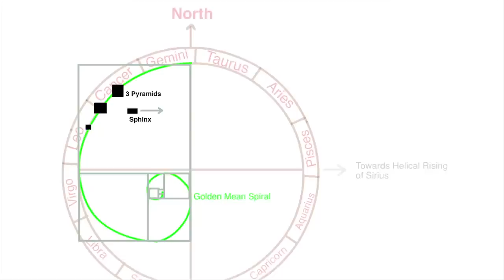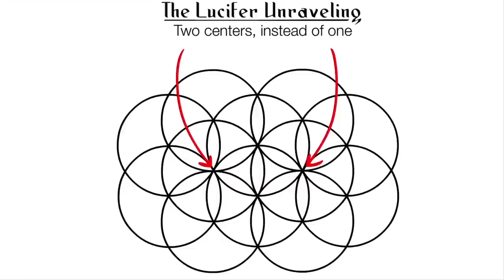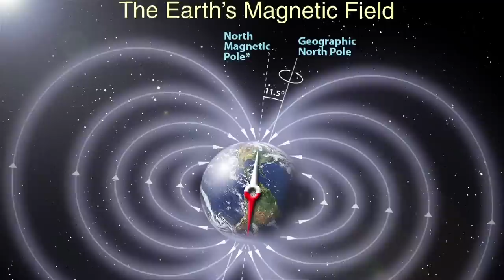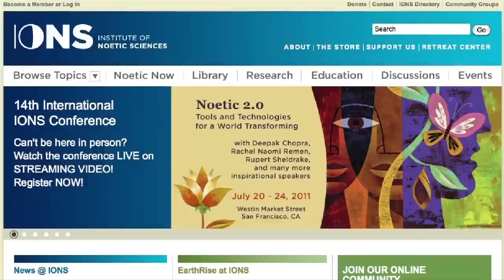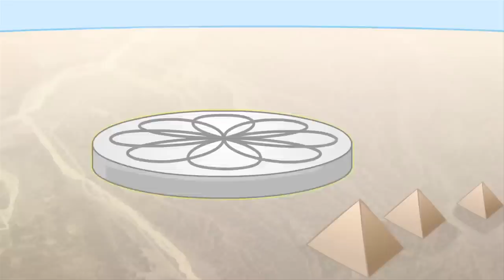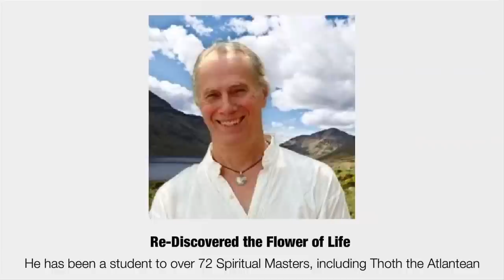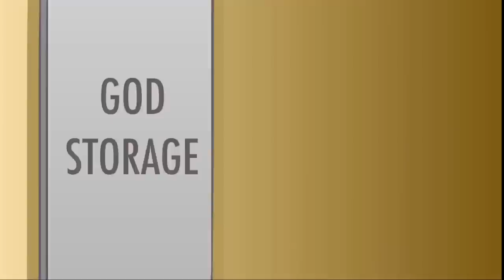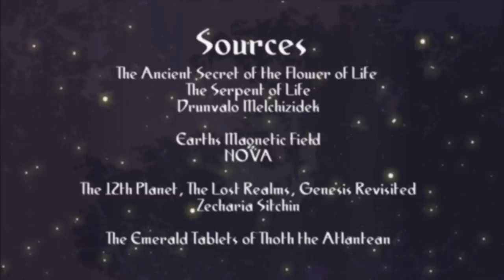Human Evolution Timeline The Human History Movie World History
Today we bring you something special! Before you lies the entire collection of the Human History story which was previously spread across 5 episodes of spirit science! Get out some popcorn and dim the lights, this is gonna be good!

Our history is not what we think! Over the past few thousand years, we have warped our own history. Our versions of the past has been mistranslated, changed, altered, and skewed to fit our understanding of reality, and completely left our many things that we cannot explain. Today, we are going to look at an alternate version of our history, a version that was recorded across many ancient tablets and artifacts throughout time, which have only recently been uncovered. This story may be a little cosmic, it may not even be true, but you will have to decide that for yourself.

Join in the conversation, it's much more fun to talk about than what everyone else is talking about ;)

Based on the work of Drunvalo Melchizidek in the Ancient Secret of the Flower of Life.

Made with Love by many, many beautiful people in the credits of the movie. Enjoy everyone! We love you!

The timeline of human evolution outlines the major events in the development of the human species, and the evolution of humans' ancestors. It includes a brief explanation of some animals, species or genera, which are possible ancestors of Homo.

It does not address the origin of life, which is addressed by abiogenesis, but presents one possible line of descendants that led to humans. This timeline is based on studies from paleontology, developmental biology, morphology and from anatomical and genetic data. The study of human evolution is a major component of anthropology.

exclusive right granted by copyright law to
the author of a creative work. In United
that permits limited use of copyrighted
material without acquiring permission from
include commentary, search engines,
criticism, parody, news reporting, research,
teaching, library archiving and scholarship.
TheSpottydogg Reviews is a participant in
the Amazon Services LLC Associates Program,